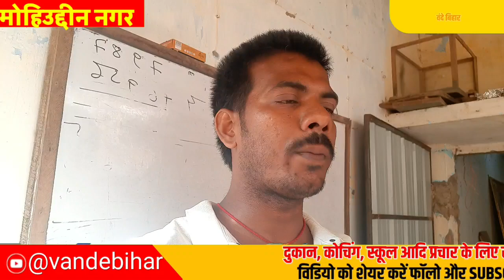करीम नगर पंचायत से अपराधिक घटनाओं में शामिल अभियुक्त की गिरफ्तारी लेकिन मुखिया पति फरार